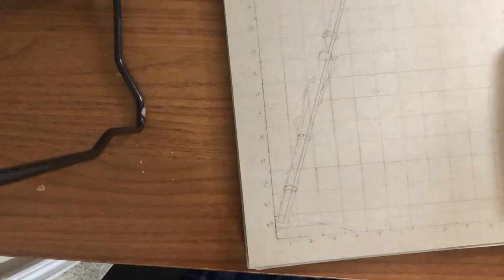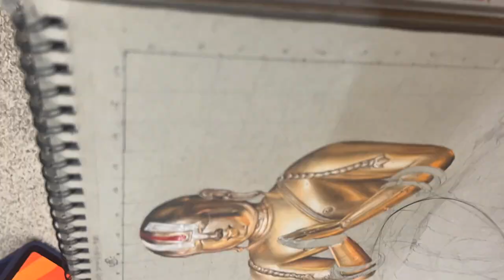Melkote Ramanujar - Realistic Art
Art by - Divya Varadharajan
Student of @aasurishreyesh